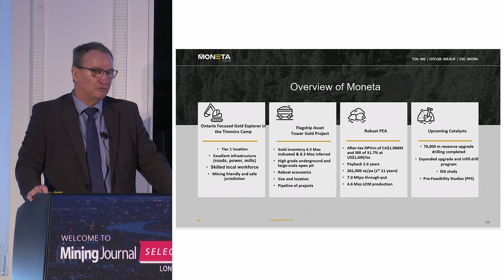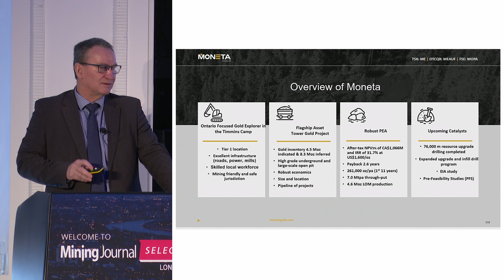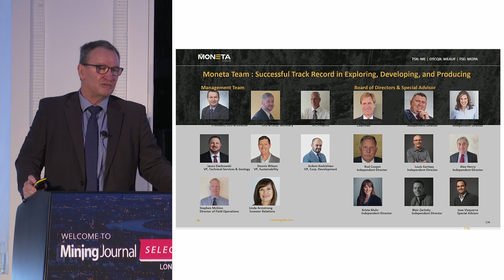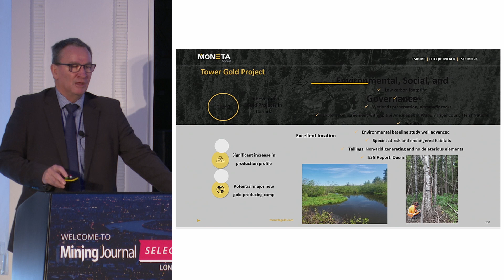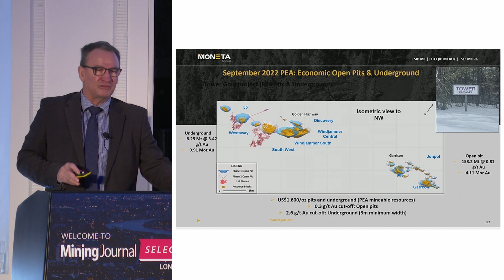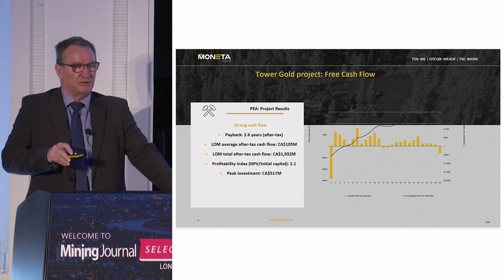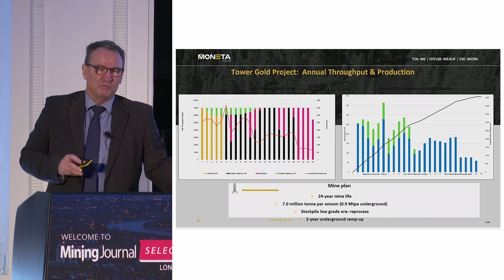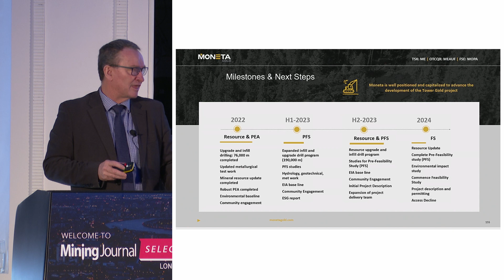Creating a major new Canadian gold project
Gary O’Connor President and CEO - Moneta Gold presents investment pitch at Mining Journal Select London 2023